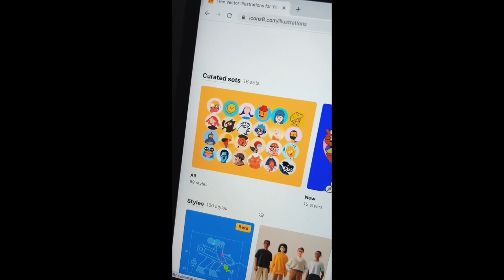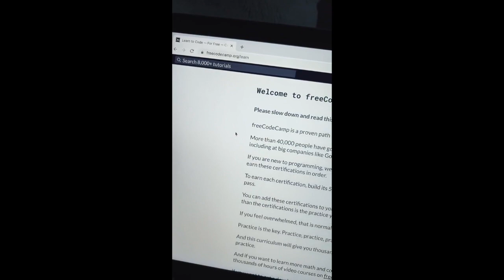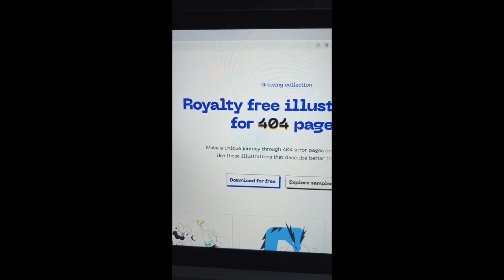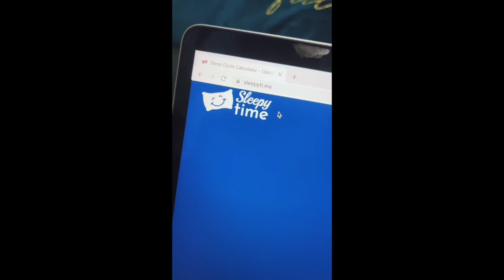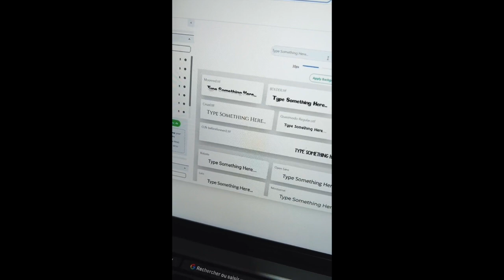Compilation Sites indispensables que tu dois connaître Partie 121-130 🤯